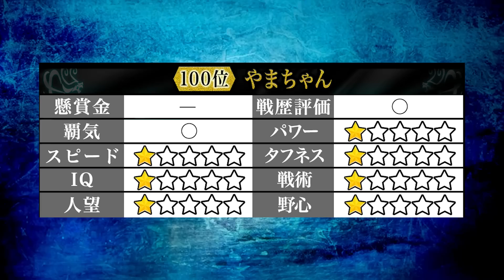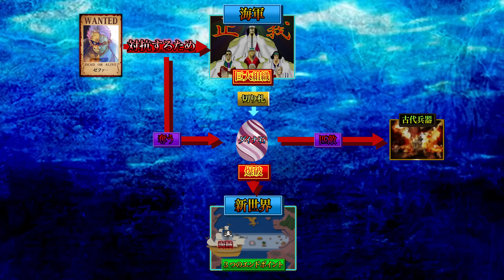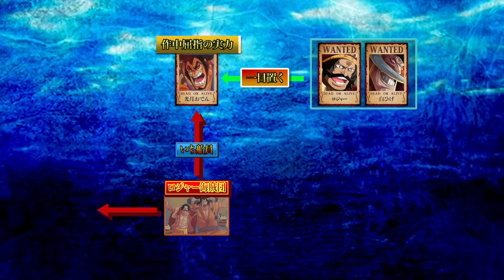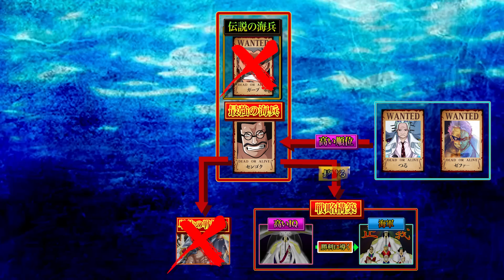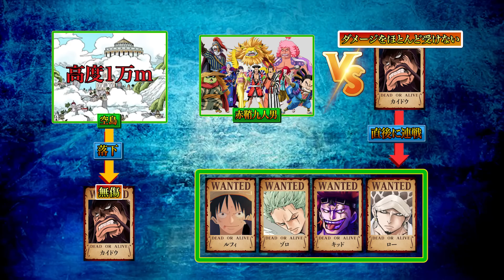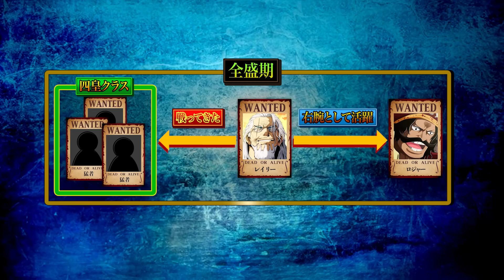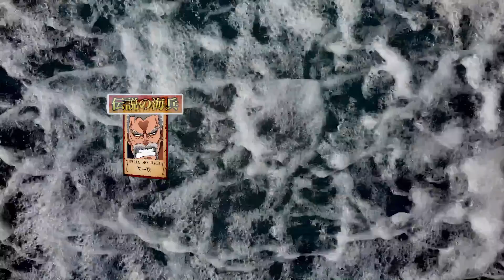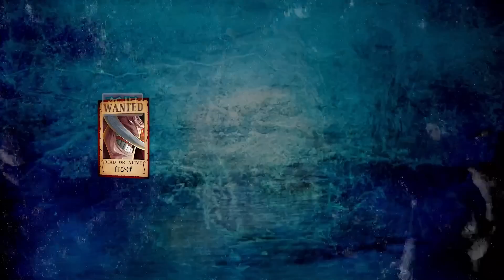【ONE PIECE】作中最強No.1キャラは◯◯！！"0世代"最強キャラクターランキング！！※ネタバレ注意【やまちゃん。】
▼重要

▼BGM&効果音
・Music is VFR
・MusMus
・DOVA-SYNDROME
・甘茶の音楽工房
・魔王魂